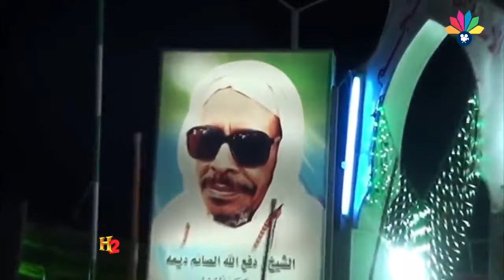أولاد الشيخ البرعي - يا جابر المكسور